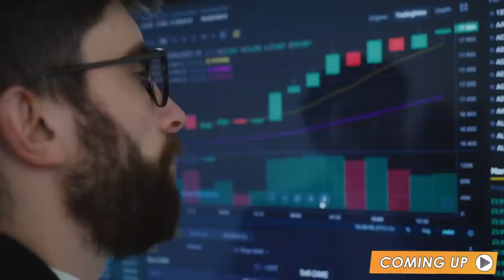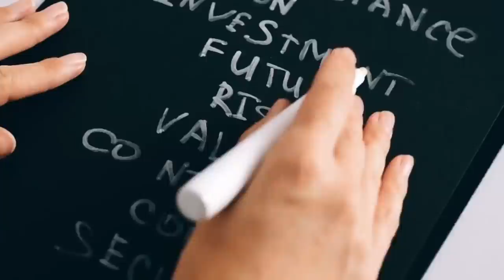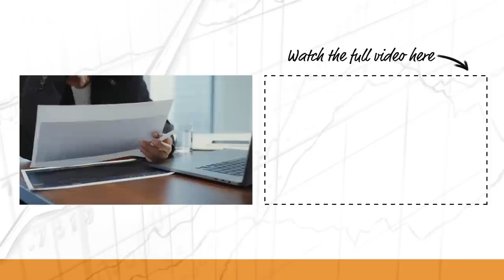Bitcoin Functions Like A Biological Network w/ Brandon Quittem (BTC137)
Preston interviews Bitcoin and Fungi expert, Brandon Quittem about how the Bitcoin network is evolving in harmonious ways with nature.

IN THIS EPISODE, YOU’LL LEARN:
- Who is Brandon and his background in Fungi?
- Fungi 101 and how they work with plants in the forest.
- Mycelium and it's complex network under the soil.
- How Bitcoin mimics Biology.
- Network Intelligence in Biology and economics.
- Antifragility in Bitcoin and Biology.
- Immune systems and Bitcoin.
- Proof of Work and how Fungi decompose organic matter.
- Social Scalability in Forests & Nature Vs Bitcoin.

📖  BOOKS MENTIONED:
- Entangled Life by Merlin Sheldrake